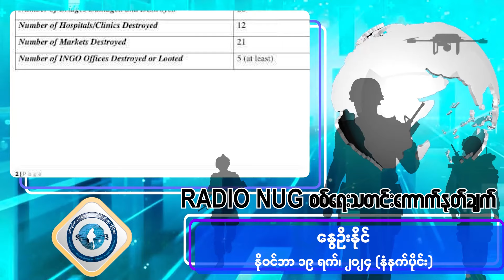၂၀၂၄ နိုဝင်ဘာ ၁၉ မနက်ခင်းစစ်ရေးသတင်းများ